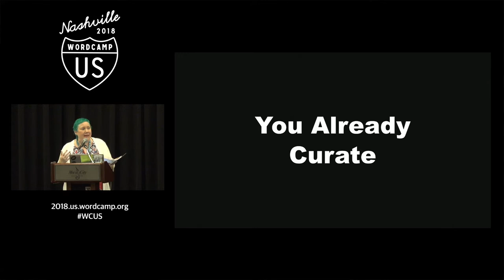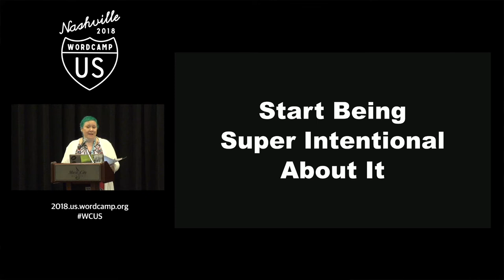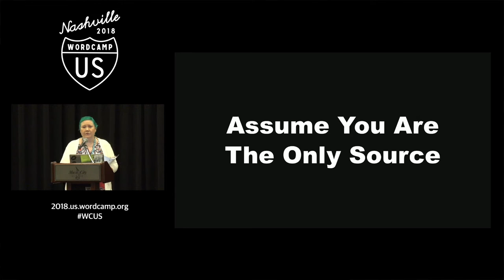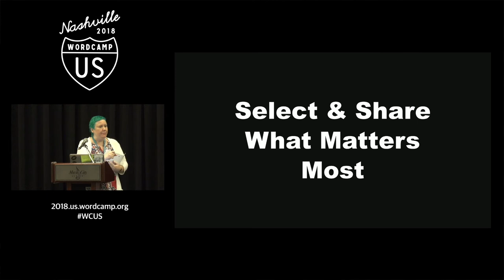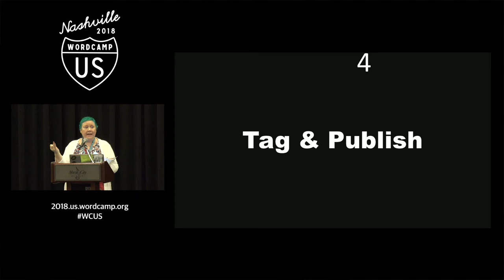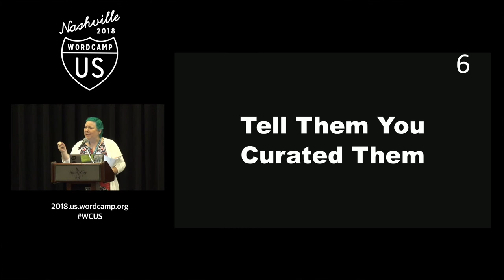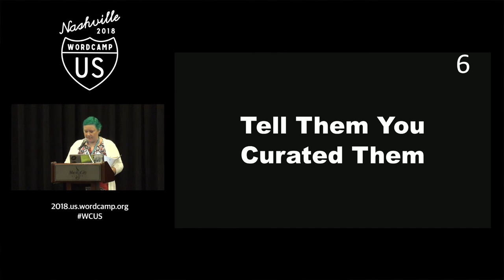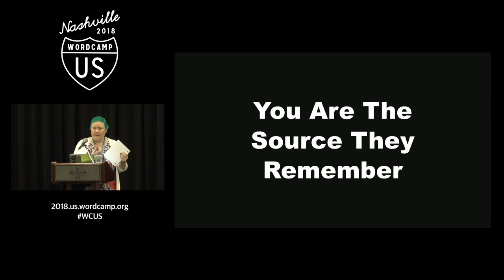Kelly McCausey: Curating Content To Serve Your Community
Creating content to serve your target market takes up a significant amount of your or your team’s time. Content curation is a strategy that gives you lots of fresh ideas to share on your site without requiring a lot of writing. Curating thought leaders within your niche will both provide value to your community and initiate great industry relationships at the same time. It’s the most amazing win-win content activity that anyone can get started with in a few minutes time.